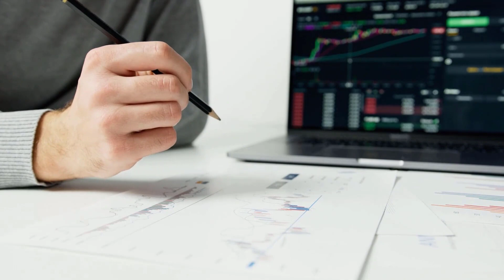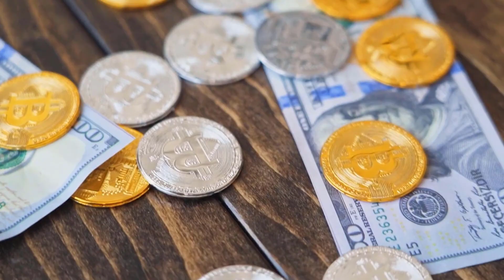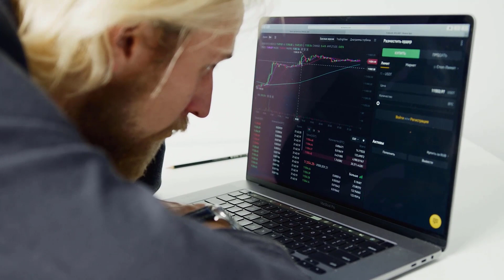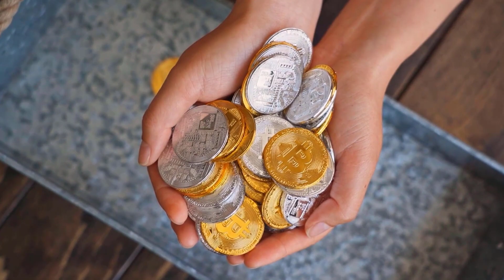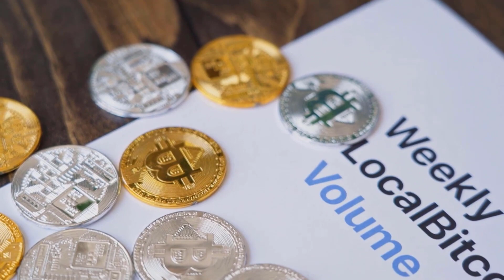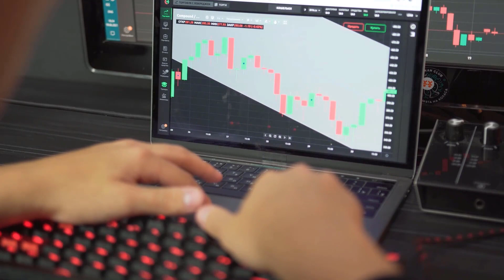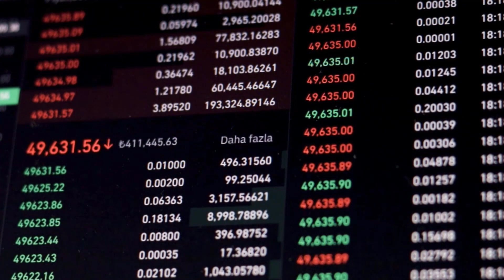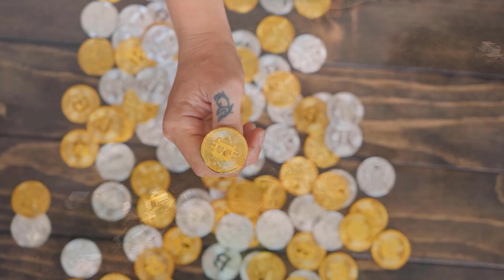VET WILL CREATE MILLIONAIRES & HERE'S WHY - VECHAIN PRICE PREDICTION 2023